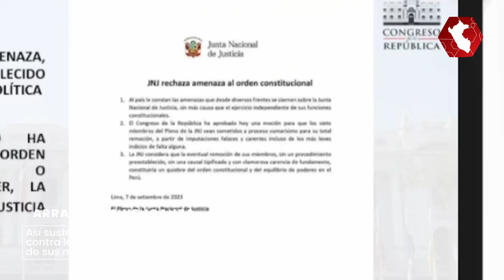Patricia Chirinos reta a Gustavo Gorriti pero no sabe argumentar su denuncia contra la JNJ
¿QUÉ OPINAS? | La congresista Patricia Chirinos, en calidad de denunciante, participó en la comisión de Justicia para sustentar su denuncia contra la JNJ. Chirinos retó a Gustavo Gorriti a asistir a la comisión para aclarar cómo obtuvo la información confidencial que comprometía a la fiscal de la Nación. Sin embargo, la congresista no supo responder a la pregunta de la congresista Ruth Luque sobre la interpretación de la edad de los magistrados.